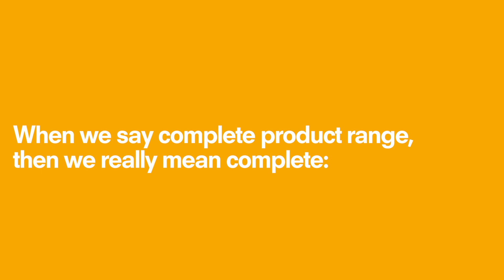EDGE SANDING MACHINE PALLMANN GECKO STAR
Sanding of wood flooring and wood planks gets even easier with the new GECKO STAR.